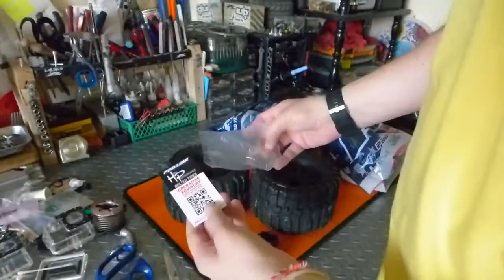Proline Trencher X HP BELTED unboxing